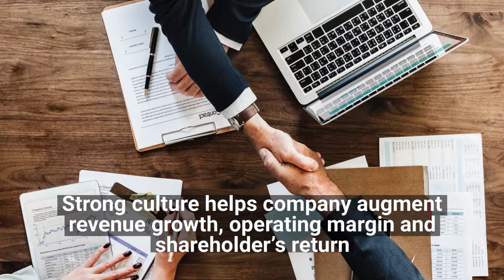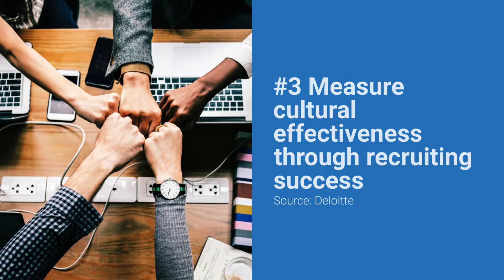Build an Organizational Culture that Attracts Top Talent - MeritTrac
The organizational culture is one of the top parameters that candidates consider when they decide whether or not to join a company. MeritTrac offers a wide range of aptitude tests and psychometric tests that can help you evaluate a candidate’s culture fit.

Why should you focus on your company’s culture?
A survey by LinkedIn has found that the number one thing that candidates look for before applying for a job is the company’s culture and values.
A strong culture helps augment the company’s financial growth, shareholder’s trust, and profit margin
Research has found that companies that focus on candidate communications and employee recognition are able to find and retain the best talent

However, 19% of executives feel that their company doesn’t have the right culture. So, you need to take steps to build an organizational culture that attracts talent.

3 Steps to Make your Company’s Organizational Culture go Viral
Improve your recruitment process by using pre-employment assessments to find quality hires
Invest in learning and development for the current employees
Measure cultural effectiveness through recruiting  success